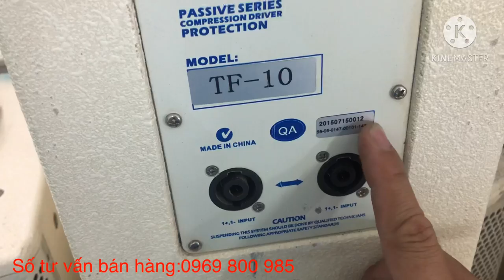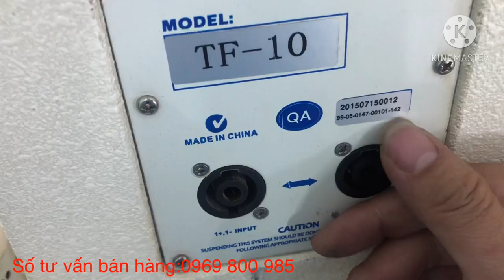Đã mua loa bãi thì ko nên bỏ lỡ đôi loa fun 25chất lượng hay rẻ này nhez các bác-lh 0969800985